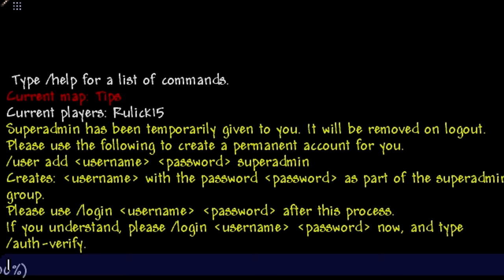Let's make oriental props III (上)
Sound Track - "Lufthafen"

00:30 ~ 04:10 : Snow Effect
04:20 ~ 06:15 : Gate & Wall
06:25 ~ 22:10 : House

19:35 ~ 19:55 : 溫突(Floor Heater) & 釜(Iron Pot)
20:20 ~ 21:00 : Brush Stand & Book